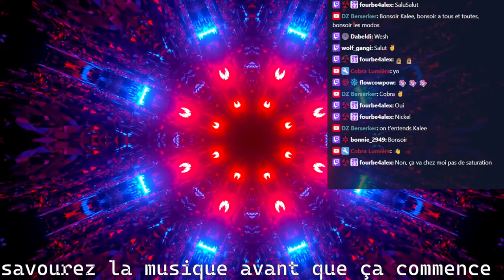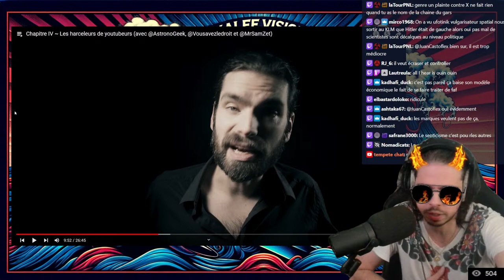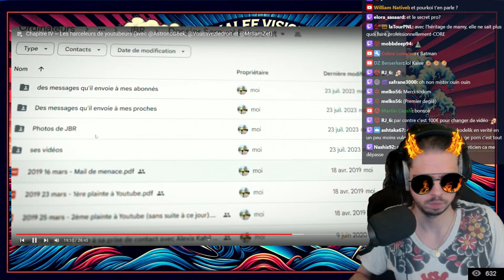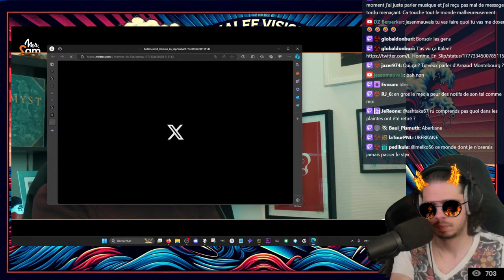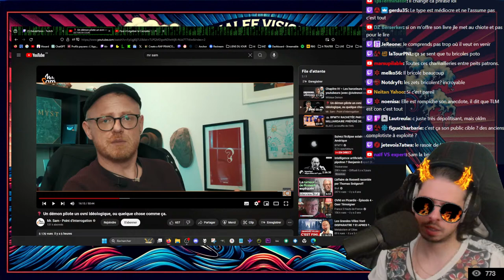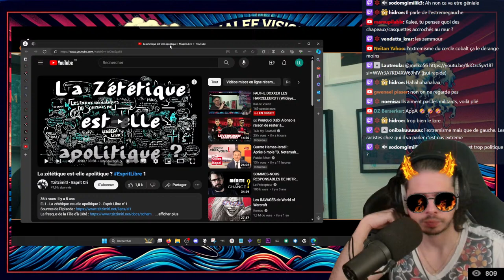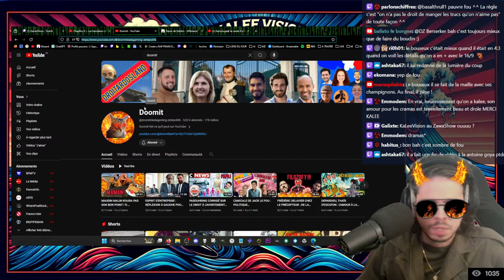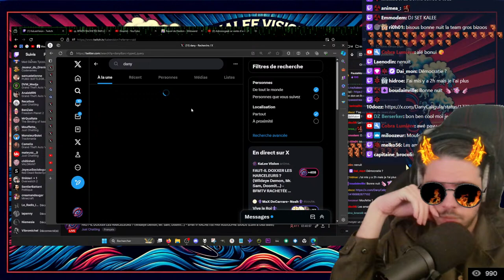FAUT-IL DOXXER LES HARCELEURS ? (Wildeye Demon, Mr. Sam, Doomit...) - BFMTV RACHETÉE PAR RODOLPHE…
Nouveau : faire un DON en CRYPTO à KaLee Vision !
BTC: 3GChwgcVrRw4zwmiNCSAydMV6A2ZKjzFiS
ETH : 0x70Cc73BA064fb5bF1faEd4598B18a7339b4A7Bf5